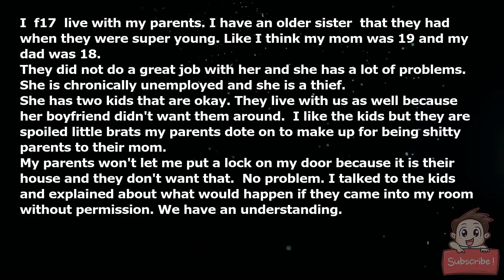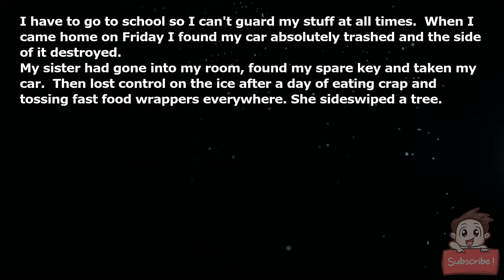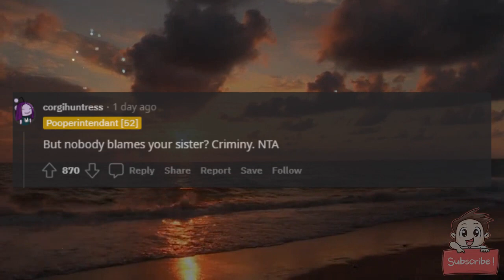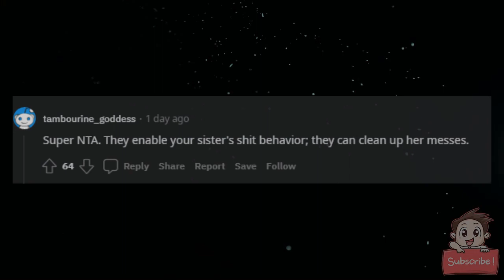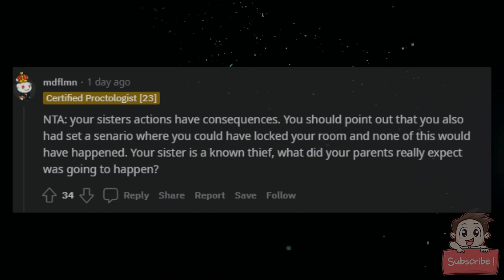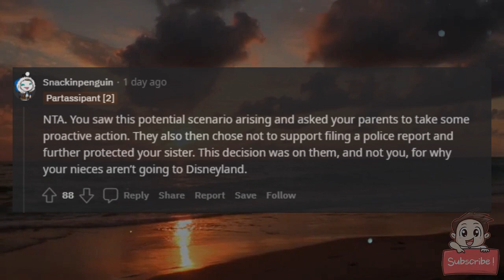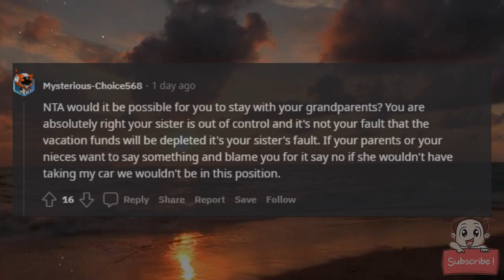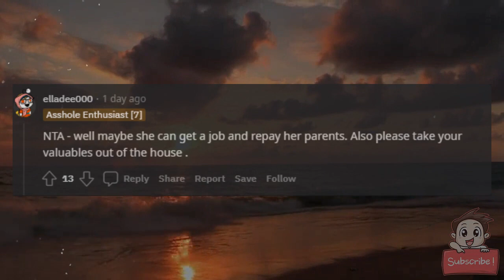AITA for making my parents choose between my sister going to jail or replacing my car with their va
AITA for making my parents choose between my sister going to jail or replacing my car with their vacation money.

I (f17) live with my parents. I have an older sister (29) that they had when they were super young. Like I think my mom was 19 and my dad was 18.

They did not do a great job with her and she has a lot of problems.  She is chronically unemployed and she is a thief.

She has two kids that are okay. They live with us as well because her boyfriend didn't want them around.  I like the kids but they are spoiled little brats my parents dote on to make up for being shitty parents to their mom.

My parents won't let me put a lock on my door because it is their house and they don't want that.  No problem. I talked to the kids and explained about what would happen if they came into my room without permission. We have an understanding.

Well my sister broke up with her boyfriend and she needed a place to stay. I begged my parents not to let her stay with us.  They declined. So I begged again for a lock for my door. No dice.

I have to go to school so I can't guard my stuff at all times.  When I came home on Friday I found my car absolutely trashed and the side of it destroyed.

My sister had gone into my room, found my spare key and taken my car.  Then lost control on the ice after a day of eating crap and tossing fast food wrappers everywhere. She sideswiped a tree.

When I saw my car I was livid.  I told my parents that I expected her to pay to fix it.  They said she didn't have any money. So I said that I would call my grandparents. They had helped me get the car and insurance.

After talking with my grandfather I came back to talk to my parents.  I said that the insurance would cover fixing or replacing my car depending on the damage. But that I would have to file a police report. And that my sister would probably be charged for stealing my car.  They begged me to tell insurance that she had permission.  I said nope.

So rather than go through insurance they are replacing my car. But they are using money that they had sett aside to take me and my nieces to Orlando next summer for my graduation.  It's fine. I can do without seeing Disney World again.  But my parents, sister, and nieces are upset with me and saying that I'm an asshole for denying my nieces the opportunity to go on a vacation that they have never had.

I just asked them if a lock for my door would have been cheaper.

AITA?

Hey. I just got home from school.  There is a deadbolt on my bedroom door.  And my mom gave me a key.  She says that she is keeping the other one for emergency.  I agreed as long as it was only for emergencies.